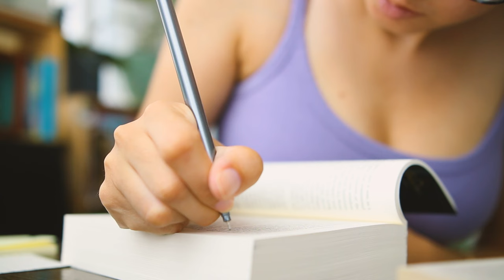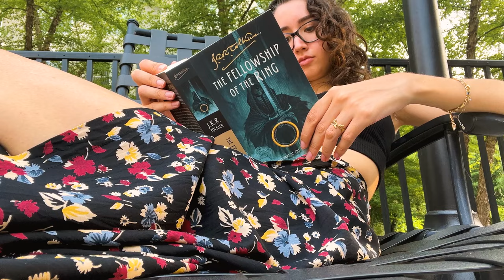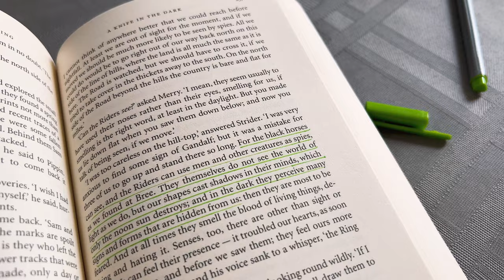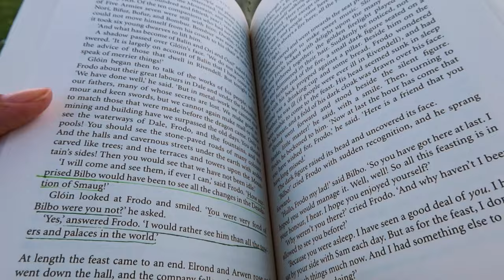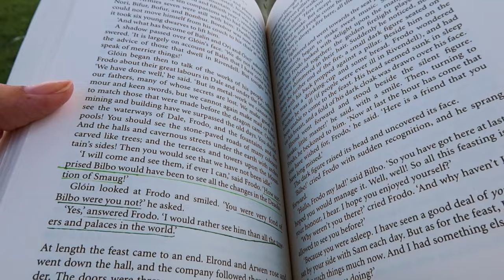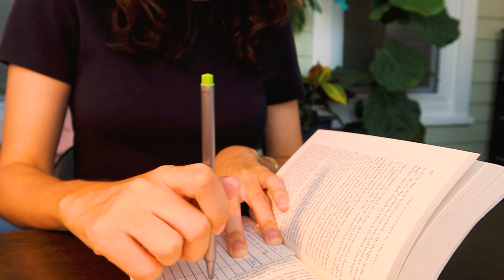Reading The Lord of the Rings for the First Time 🌿READING VLOG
This reading vlog has been a long time in the works, and I’m so excited to finally share it with you all! Let me know what other vlogs you would like to see for me in the future!￼

A cozy community where my film club, The Cinebun Club, takes place!

☞ My Wish List